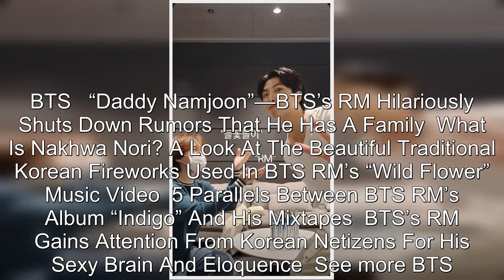BTS's Jimin Is Simping Over RM, But ARMYs Can't Help But Simp Over Him For A Special Reason